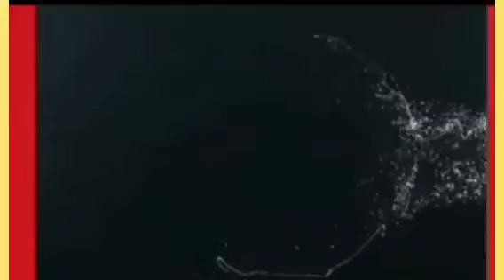2023: PETER OBI GIVE REASONS WHY HE W0N'T PR0BE BUHARI, OTHERS IF ELECTED PRESIDENT | SEE DETAILS